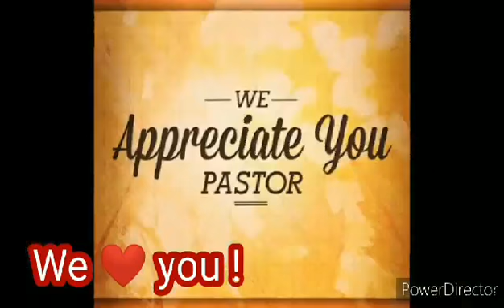Happy Pastors' Appreciation Day